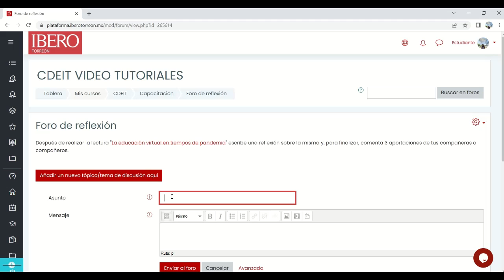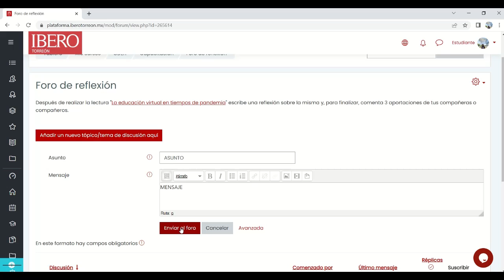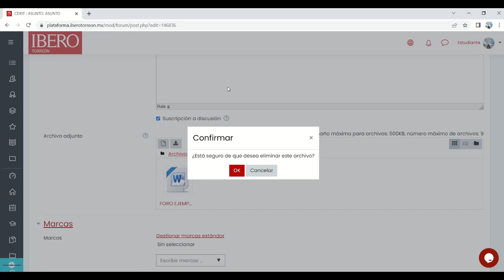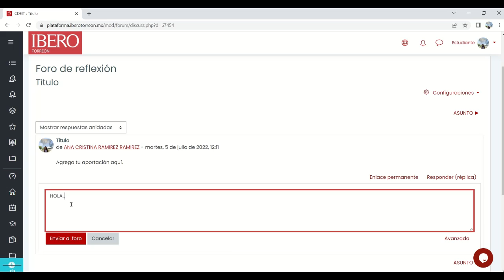Aprende a participar dentro de un foro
En nuestro canal encontrarás videos de apoyo sobre el uso de la plataforma educativa de la universidad, así como de algunos cursos, talleres y material didáctico.